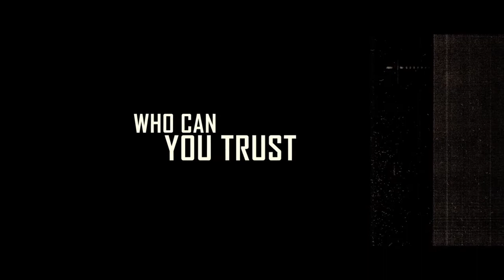RUSH a.k.a. AMBUSHED trailer - Dolph Lundgren, Vinnie Jones, Randy Couture